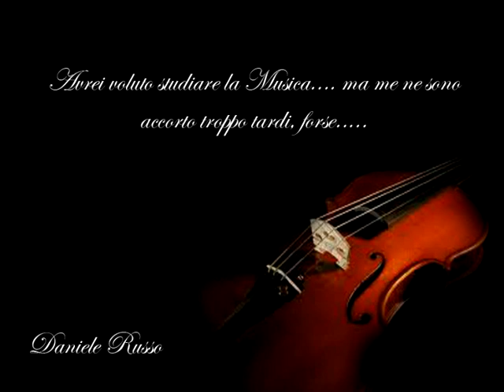composition nr. 3 - Daniele Russo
Graditi commenti e/o critiche. Buon ascolto.